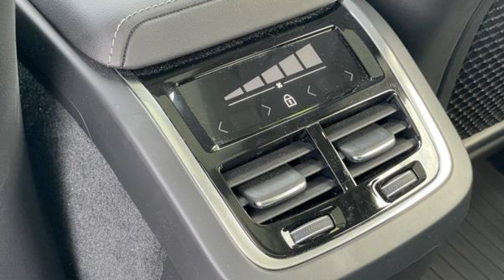2022 Volvo XC60 Inscription Poughkeepsie, Arlington, Red Oaks Mill, Spackenkill, Crown Heights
2022 Volvo XC60 Inscription YV4L12RL1N1078160 Video